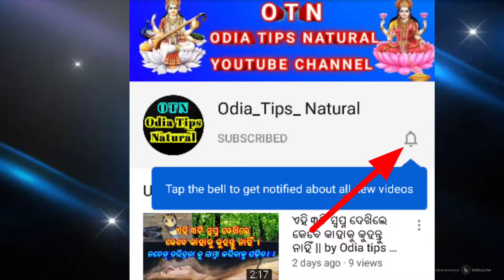ଦୋକାନ ଓ ବ୍ୟବସାୟ ରେ ଲାଭ ଓ ଧନ ବୃଦ୍ଧି ହୁଏ ଏହି ଉପାୟ କରିବା ଦ୍ୱାରା | Sadhu bani 2020 | Baya Gita 2020